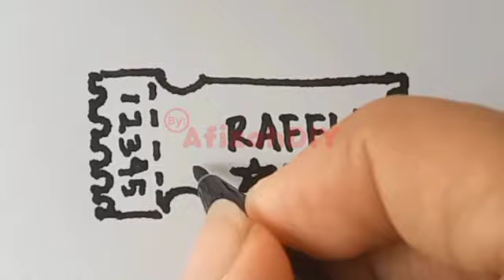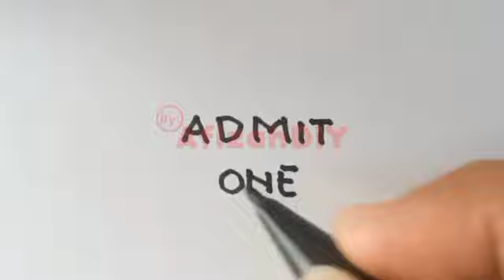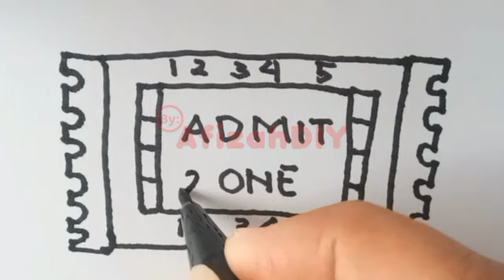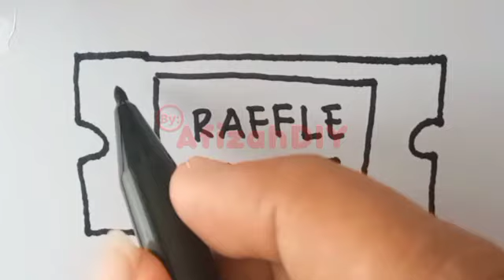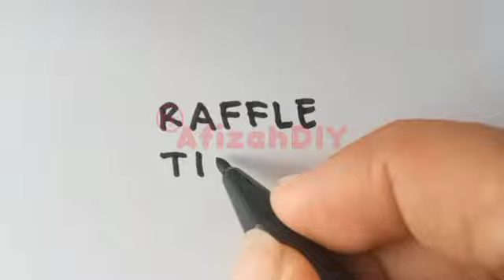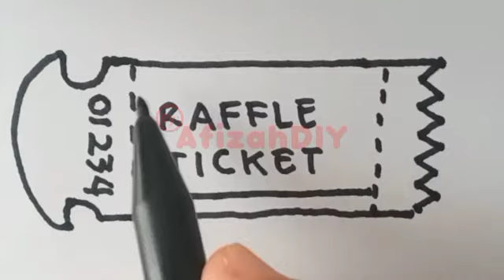Cara menggambar tiket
Hai, teman afizah.
Selembar tiket menjadi kunci menuju petualangan yang tak terlupakan. Serta memmberikan pengalaman yang memikat. Baik itu tiket undian, tiket pesawat untuk perjalanan jauh, tiket nonton bioskop atau tiket konser untuk malam yang penuh kesenangan. Setiap tiket membawa harapan dan menjadi awal akan momen-momen yang akan datang. Tiket menjadi pintu menuju kenangan yang berharga.